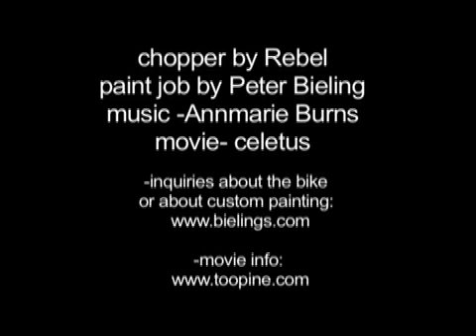Chopper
Sick chopper and cool pics.